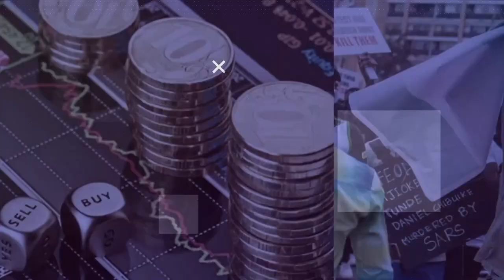Nigeria's Economy: Tinubu Should Not Be Petroleum Minister, NNPCL Should Be Audited. -Sanusi Lamido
Hosts: Olive Emodi & Tolulope Adeleru-Balogun
Guest: Paul Alaje, Economist, Abuja, Nigeria

Former Governor of the Central Bank of Nigeria, Sanusi Lamido Sanusi, has raised concerns about the transparency of the Nigerian National Petroleum Corporation Limited (NNPC) and doubts its remittance of foreign exchange following the removal of fuel subsidy. Speaking at the Bank Directors Summit in Abuja, Sanusi criticized the NNPC, labeling it as the "most opaque oil company in the world."

Sanusi questioned the accountability of the NNPC, emphasizing the need for transparency in reporting production, export, and revenue figures. He specifically mentioned the absence of audits for the NNPC, urging for greater scrutiny of its financial activities. Sanusi highlighted the importance of understanding the flow of money from oil production to export and revenue collection.

Expressing concerns over the concentration of power, Sanusi advised against the President holding the position of the Minister of Petroleum Resources. He argued that such an arrangement would make it challenging to raise questions about accountability, echoing his experience during his tenure.

Nigeria's Economy: Tinubu Should Not Be Petroleum Minister, NNPCL Should Be Audited - Sanusi Lamido | NC Breakfast | 08-12-23